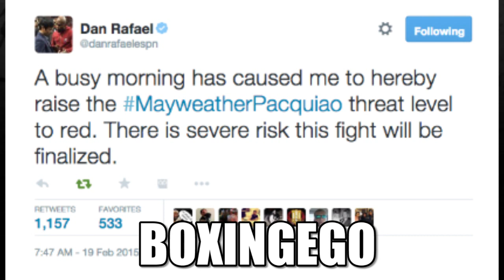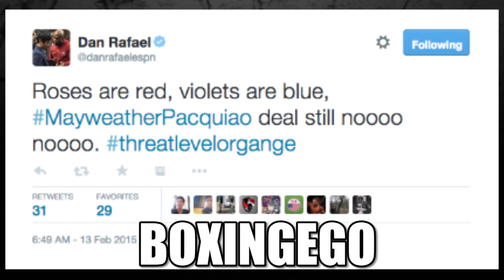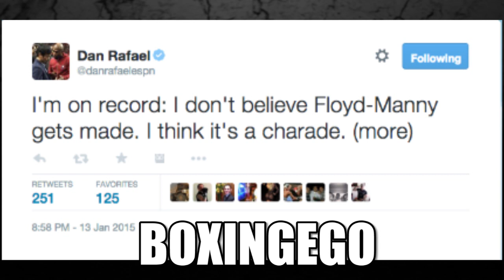FLOYD MAYWEATHER VS. MANNY PACQUIAO ANNOUNCENT: THE RECKONING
I am Boxing's Reckoning. Mayweather Vs. Pacquiao The Announcement. Will we get it?